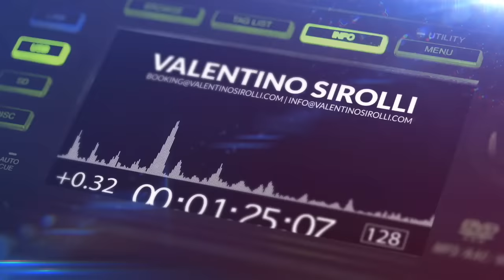Party Mix 2022 - New Year Mix 2022 | EDM Music Mashup & Remixes Megamix 2021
2 Hours No Stop Mix | Real mixed and selected by Valentino Sirolli.

Promo in the mix :
LANNÉ, Luke Madness - Dynamite

❓What I use:
📹 Software Audio Editing : Logic Pro X
🎬  Software Video Editing : Adobe Premiere Pro CC
📷 Software Photo Editing : Photoshop CC